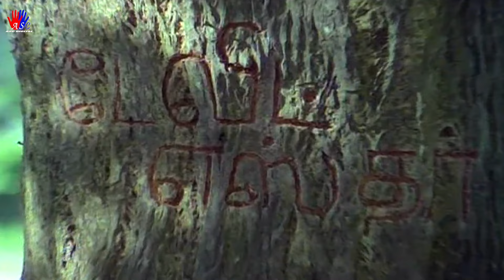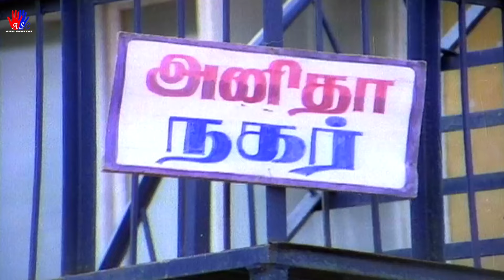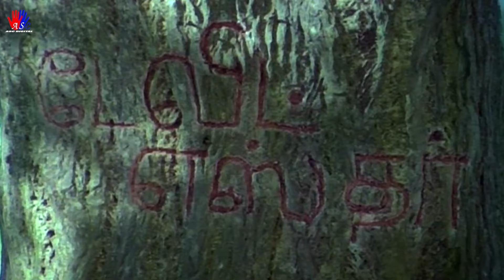అభిషేకం - ABHISHEKAM | Prabhu's Blockbuster Telugu Movie | Full Action | HD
Movie - Abhishekam
Story - A man dies after that his wife commits suicide later people realize that the husband was not dead.

South Movie Store channel is the ultimate destination for  movie buffs. You can watch the New Movies & classic movies of the golden era, blockbuster movies of your favourite superstars, best moments, scenes, clips from all your favorite movies. All at one place, easy to search, and easier to get hooked.